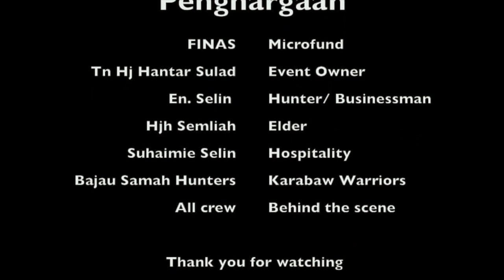Documentary of Borneo Karabaw: The Samah Buffalo Hunters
This is a mini documentary of Bajau Sama buffalo@ karabaw hunters from Kota Belud Sabah in their hunt for buffalos to be used for a wedding event. Buffalo have been a big part of Borneo cultures from older times until today. It's prices can go up to thousands of dollars and its meat is widely used for wedding events and kenduri session. Unfortunately, the art of hunting buffalo is almost gone where the use of guns and darts taking over the more traditional and artful style of buffalo hunting. This documentary hopes to instil the soul of those karabaw hunters so that the art will not be lost through the passage of time and modernisation.

*Special thanks to FINAS and Content Malaysia Pitching Centre (CMPC) micro funding for the project.

* Shot with Sony VG10 & VG20 camera systems as Main Cam and Sony A7S as B cam, some on tripod but mostly handheld to enable more flexibility since we had to move and chase the buffalo on rough and often dense kampung/ village forest.